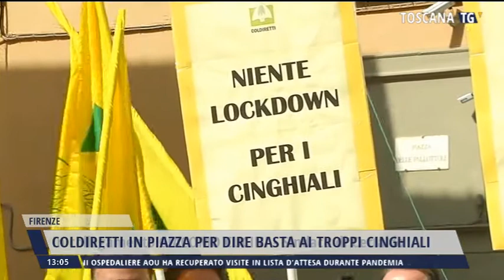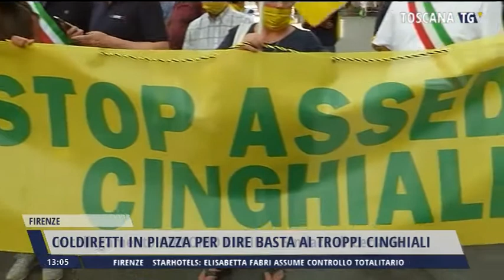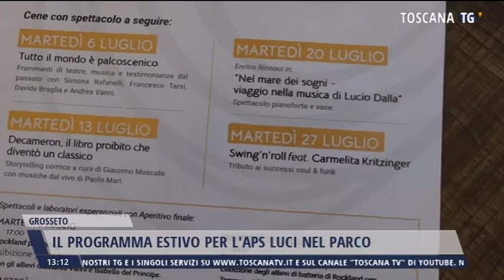2021-07-08 TGMERIDIANO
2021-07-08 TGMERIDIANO